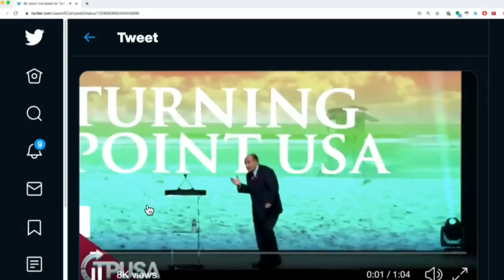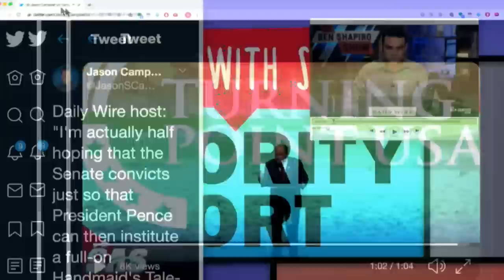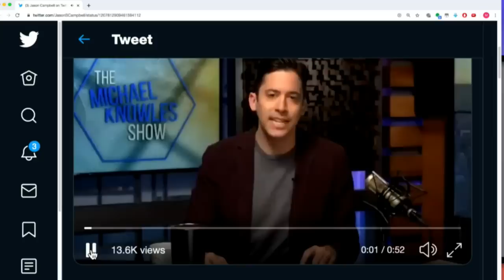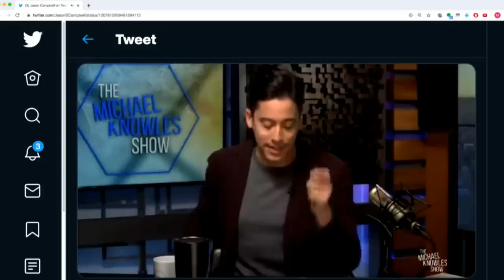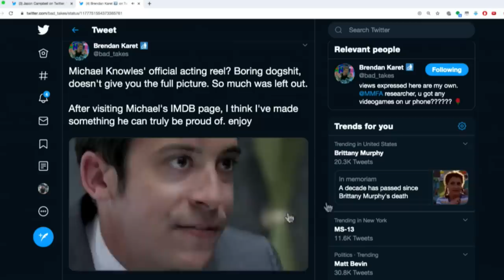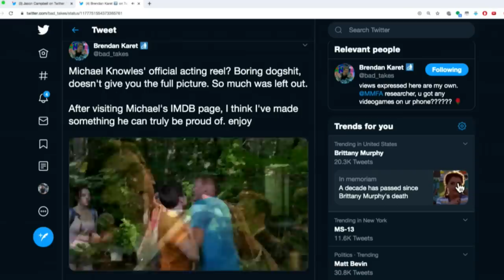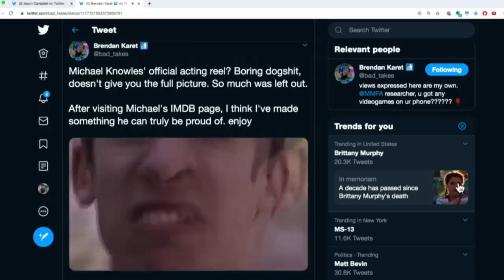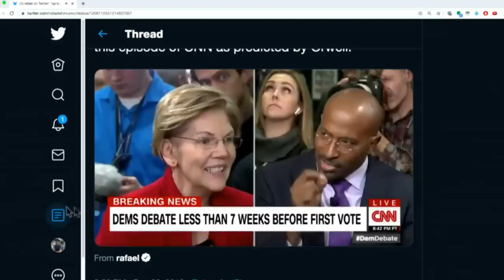Last Casual Friday of the Decade! w/Digby & Film Guy Matthew Weiss - MR Live - 12/20/19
Digby (Heather Parton) (@digby56) and Film Guy Matthew Weiss (@langdonboom) join us on the last show of the decade. We are live at 12:00 ET.

Lamps Plus is the Nation’s LARGEST Lighting Retailer with over FIFTY-FIVE THOUSAND designs from top brands and their own exclusive designs in lighting, home furnishings and décor. Get up to FIFTY PERCENT off HUNDREDS of lights, furniture and décor between November TWENTY-FIFTH and December TWENTY-FOURTH. Go to lamps

Get Your tickets to the February 7th Michael Brooks Live Show at the Bell House here!

and Michael Brooks Show on YoutTube and the new TMBS website,TMBS.FM

on iTunes, or the new Antifada Youtube channel

Donate to El Comedor, an autonomous mutual aid center in Tijuana run by and serving the needs of migrants